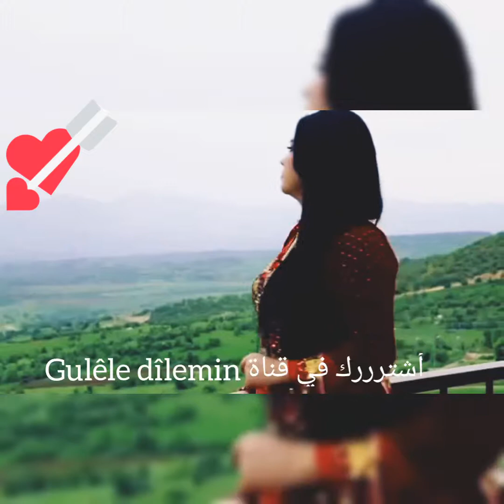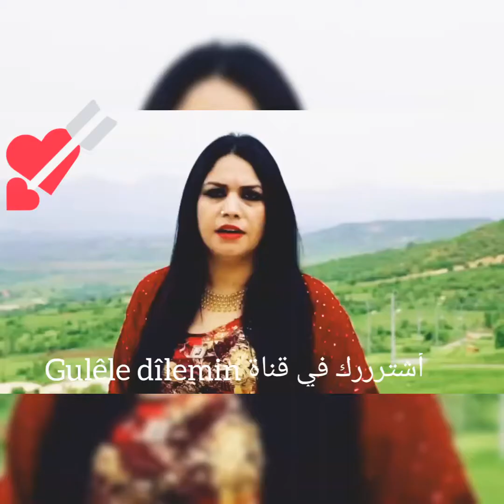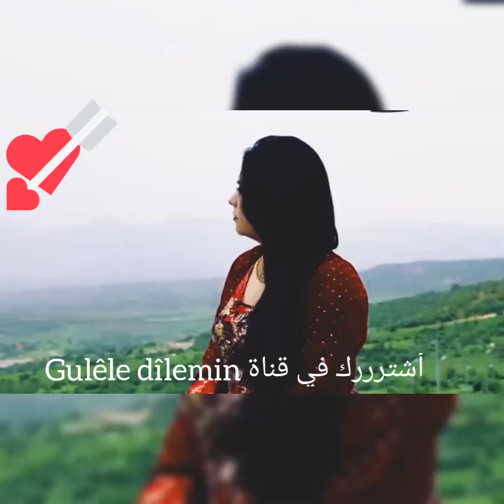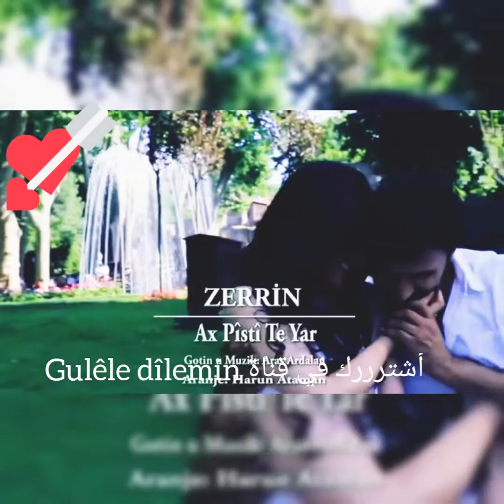أجمل الاغاني الكردية 🎶🎸 أغنية اخ بتشي تا يار 💔🖤